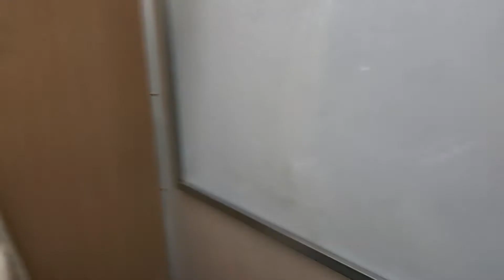642次樹林發車經由花東線開往台東的E410單電頭+八節復興號，和170次嘉義發車經由山線開往花蓮的PP自強號，和117次基隆發車經由山線開往潮州的PP自強號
110/9/5台北站10:00分拍攝642次樹林發車經由花東線開往台東的E410單電頭+八節復興號，和170次嘉義發車經由山線開往花蓮的PP自強號，和117次基隆發車經由山線開往潮州的PP自強號